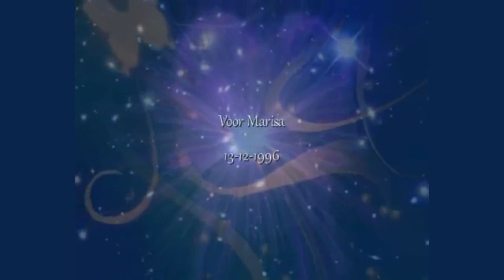Sterrenkind - Amarant (clip 13 december 2013)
Voor Marisa .

Er is een kind van de aarde weggevlogen
Naar een hele mooie plek, ver hier vandaan
Daar hebben ze haar in een ster betoverd
En ik alleen kan haar vanuit de verte verstaan

Uit duizend sterrenstemmen
Kan ik haar herkennen
Het is zo wonderlijk haar te horen
Haar mooie heldere stem
Die mij alles zegt

Zij is niet van deze aarde
Zij is een sterrenkind
Zo ver van mij de mooiste melodieën voor mij zingt
In die zee van sterrenpracht
Zie ik haar glinsteren in de nacht
Zegt ze dat het goed zal komen
Ik weet dat ze op me wacht

Toch voel ik dat ze soms nog heel dichtbij is
Ze geeft me de moed en de kracht verder te gaan

Van haar leer ik van mijn fouten
Weet ik wat goed is en wat slecht

Al is ieder ander voor haar blind en doof
Zij weet dat ik in haar, ik in haar geloof

tekst en muziek: Hilly Staats - Cabaret Amarant te Almere )